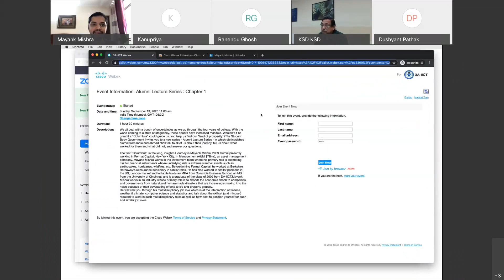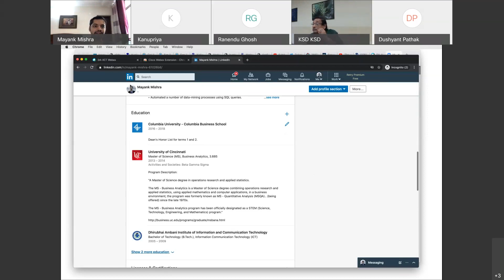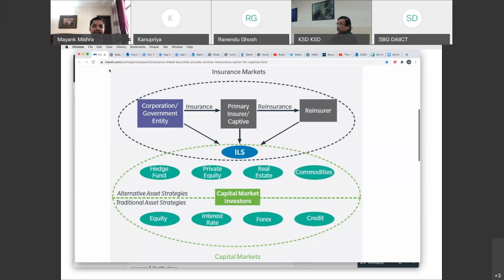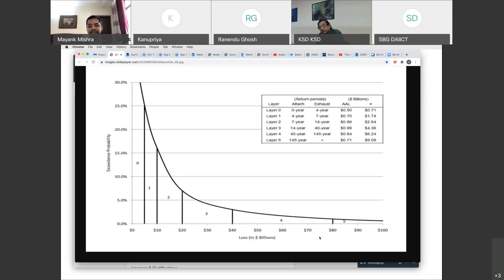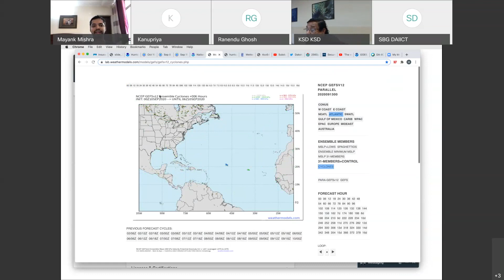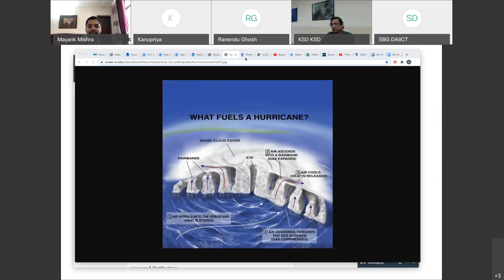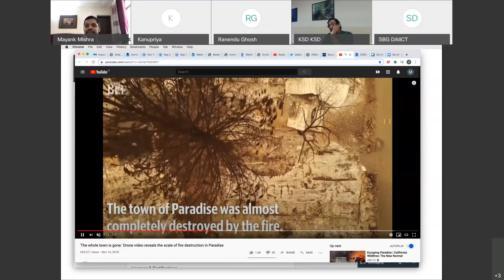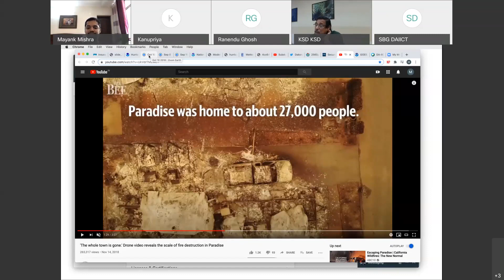Alumni Lecture Series: Chapter 1 (Mayank Mishra)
We all deal with a bunch of uncertainties as we go through the four years of college. With the world coming to a state of stagnancy, these doubts have increased manifold. Wouldn't it be great if a "Columbus" could guide us, and help us find our "land of prosperity"?
The Student Body Government invites you to a new series - Alumni Lecture Series - in which distinguished alumni from India and abroad shall talk to all of us about their journey, tell us about what worked for them and what did not, and answer our questions.

The first "Columbus" in the long, insightful journey is Mayank Mishra, 2009 alumni presently working in Fermat Capital, New York City.
In Fermat Capital Management (AUM $7Bn+), an asset management company, Mayank Mishra works in the investment team. His primary role is estimating risk for financial instruments whose underlying risk is extreme weather events such as earthquakes, hurricanes, wildfires, etc. Before joining Fermat Capital, he worked at Berkshire Hathaway's reinsurance subsidiary in similar roles. He has also worked in similar positions in the US, London market and India.
He holds an MBA from Columbia Business School, an MS from the University of Cincinnati and is a graduate of the class of 2009 from DA-IICT.
Mayank Mishra works in an industry whose primary role is to absorb the economic shock to companies, and governments from natural and human-made disasters that are increasingly making it to the news because of their devastating effects to life and property globally.
He will walk you through his multidisciplinary job role, an intersection of finance, weather & climate, computer science and statistics, and talk about the skillset (and mindset) required to work in such multidisciplinary roles and how best to position yourself for such job roles.
You shall learn more about this initiative from our Director, Dr KS Dasgupta, in the event.